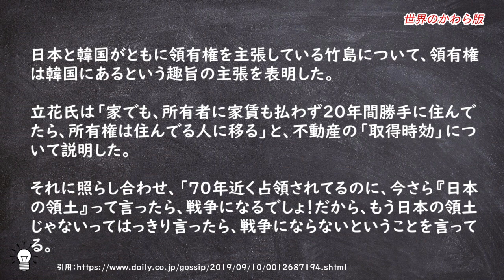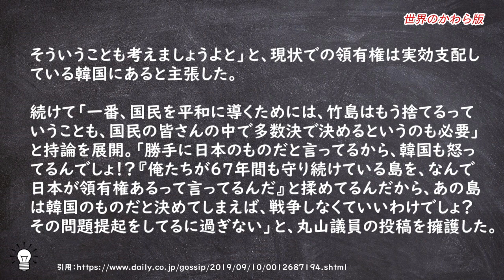N国立花孝志、デイリースポーツに作戦に引っかかる。